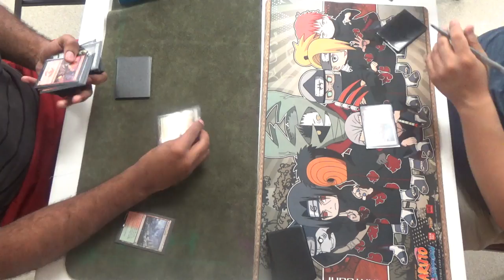Modern Magic — Tribal Zoo vs. Orzhov Smallpox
This is the finals of the Modern PPTQ hosted by TapStart Games on July 29th, 2017.

Thanks to our patrons:
Benedetto Diab

Special thanks to TapStart Games for allowing me to film at their event.